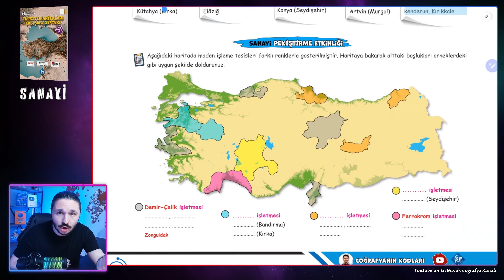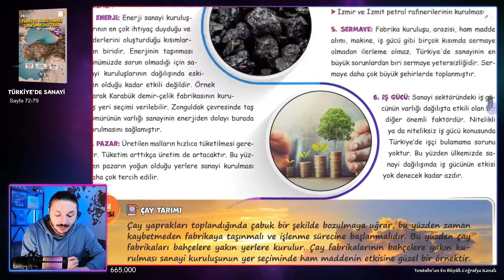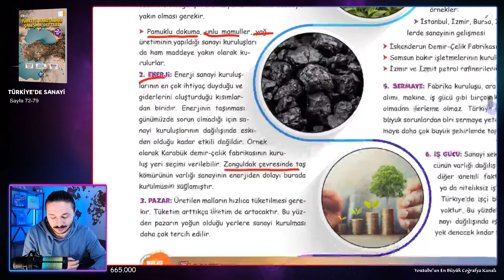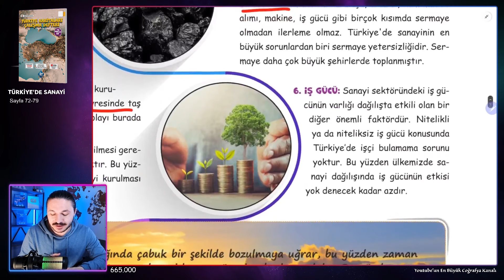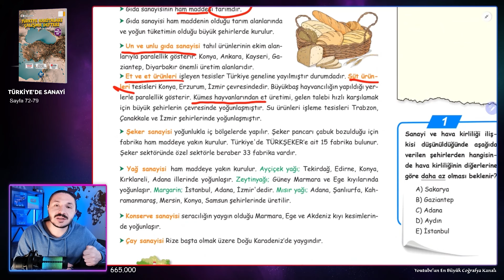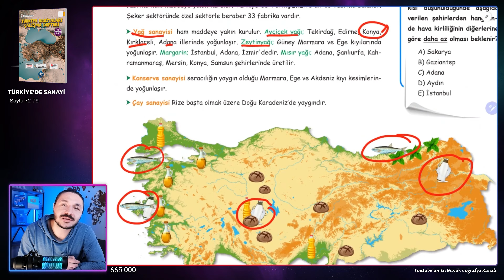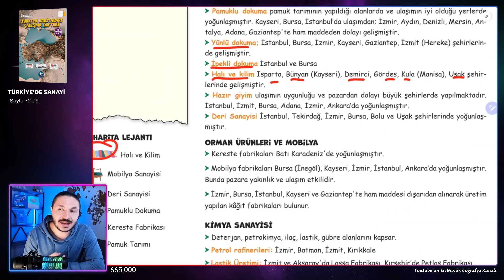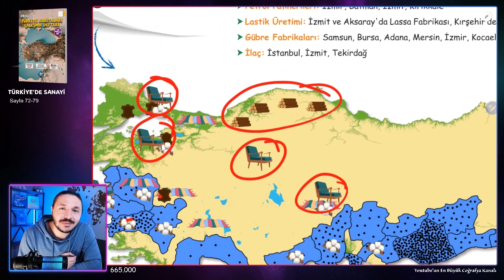TÜRKİYE'DE SANAYİ - Türkiye Harita Bilgisi Çalışması (KPSS-AYT-TYT)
Türkiye'de sanayi . Türkiye haritası çalışmaları ezberlemeden etkinliklerle ve çizerek öğren. Türkiye'de sanayi Hafıza teknikleriyle coğrafya

Türkiye haritası çalışmaları Türkiye'de sanayi